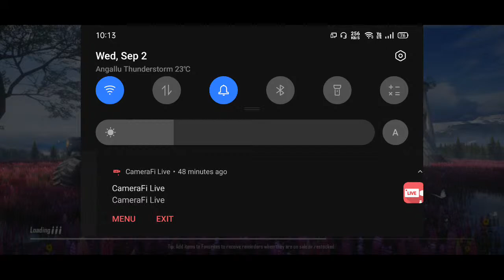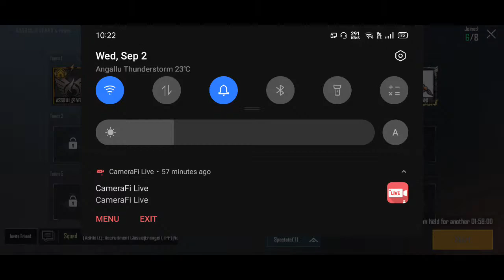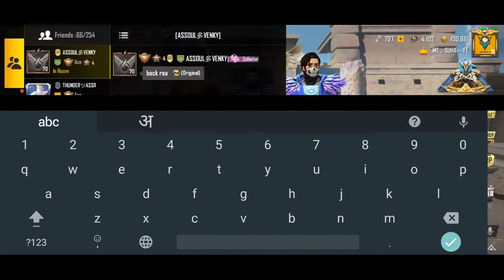Pubg Ban!!! || Pedda kathe ||MR Suha Yt is Live || Let's Play with randoms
Hello guy's My name is
Full Name : Mohammad Suhail
Nickname : Suha
Age : (20)
Graduation : Btech(3rdyear)

Pubg Name : 「MR」SUHA๛
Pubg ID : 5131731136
Clan Name : MR Squad(MR)
Clan Requirements : KD doesn't mater Skills matter
                       Rank - ACE
                       Level - 60
                       「MR」yourname

Send me ur profile screenshot for my whatsapp

My Gears ??
Realme 3Pro
Smooth + Extreme
Non gyro
Default controls
Default settings

©NOTE: All Content used is copyright to Mr Suha Yt Use or commercial Display or Editing of the content without Proper Authorization is not Allowed.

Watch me stream PUBG MOBILE ON CAMERAFI